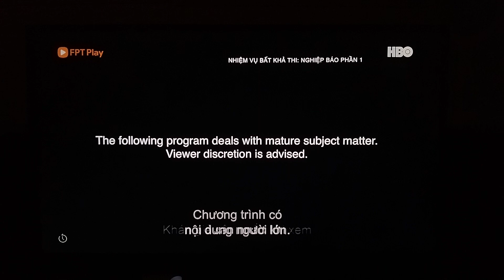Mission: Impossible - Dead Reckoning (Part One) - HBO Intro (Network Premiere)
Sorry if the video has loud talking sounds outside because the house next door to my house is having a funeral. Hope everyone sympathized.